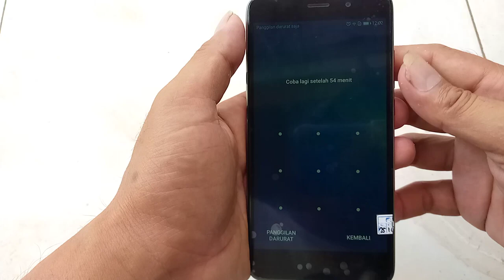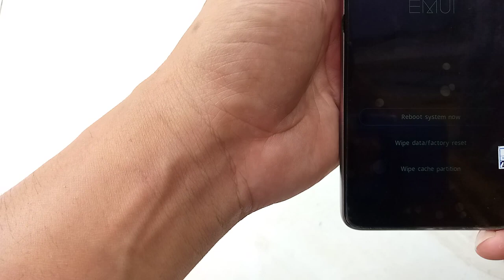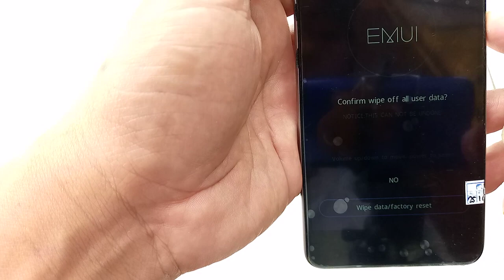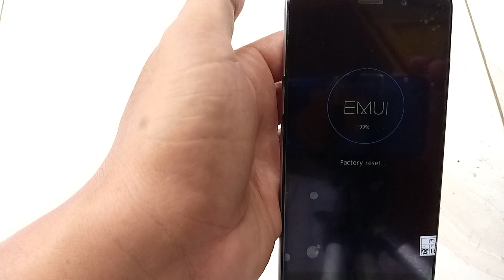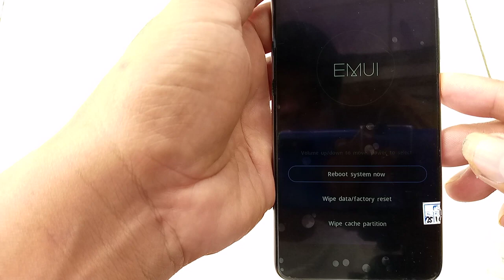Buka lupa pola huawei